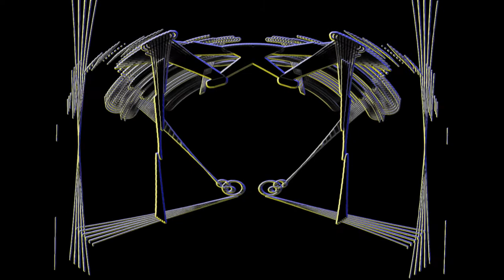lockdown madness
One nice thing about writing you own synth' ... when you've made it do something vaguely sensible, you can then tweak the parameters and make it do something quite strange.